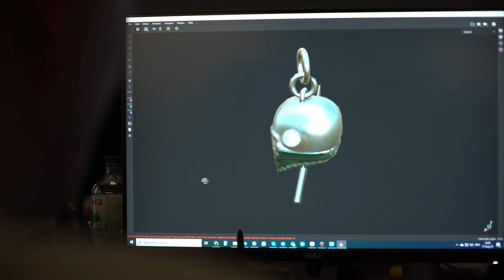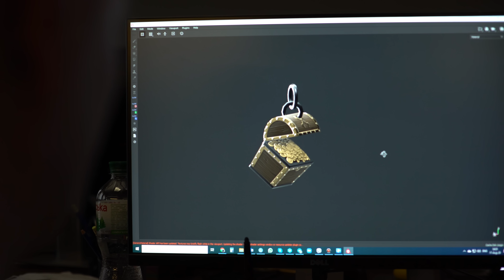БРЕЛОКИ НА ОРУЖИЕ // Дневники разработчиков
Бойцы! В новых "Дневниках разработчиков" расскажем о системе брелоков на оружие. Как это работает, как использовать и сколько их должно быть на складе? На все вопросы отвечаем в видео.